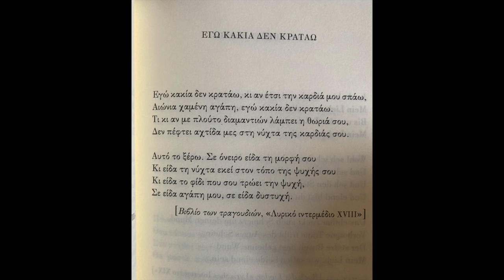Ποιήματα της Παρασκευής 398. Εγώ κακία δεν κρατάω - Χ. Χάϊνε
Ποιήματα της Παρασκευής: αναγνώσεις αγαπημένων ποιημάτων..